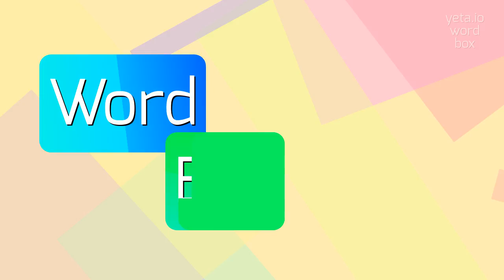How to say "redrope"! (High Quality Voices)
Watch in this video how to say and pronounce "redrope"!